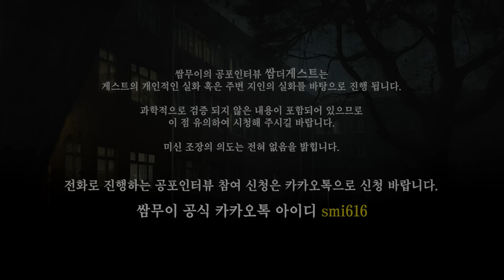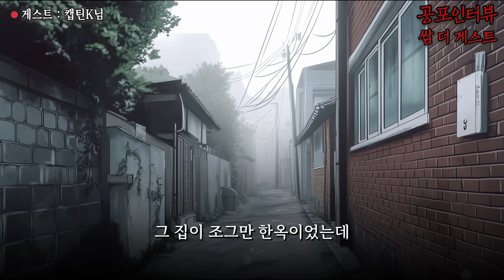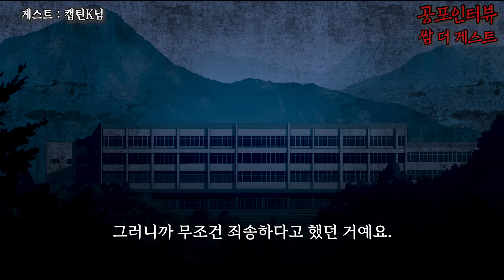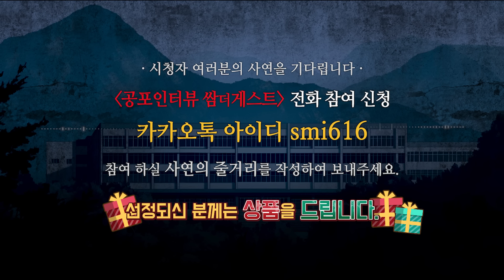【실화 공포인터뷰】서울에 있는 학교의 다양한 괴담 모음집ㅣ쌈무이ㅣ공포라디오ㅣ쌈더게스트ㅣ시참ㅣ무서운이야기ㅣ괴담ㅣ시청자참여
카카오톡(카톡아이디 smi616 검색 ▶ 친구등록 ▶신청)으로 사연과 함께 신청해주시면 개별 연락 드리도록 하겠습니다.
요청시 생방송 외 시간에 저와 단둘이 전화 참여 가능 하십니다.
보이스톡, 전화, 디스코드 등 다양한 방법으로 참여 가능 합니다.
여러분의 공포썰을 기다립니다. 🎁상품🎁 있습니다.)

📌출처 : 공포라디오 쌈무이 / 게스트 : 캡틴K님

🟥공포라디오 사연 제보